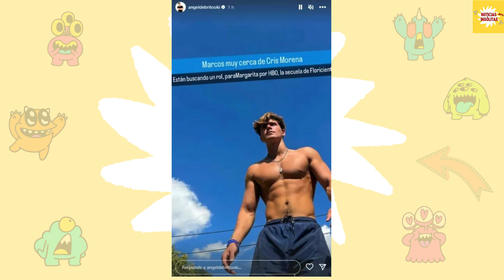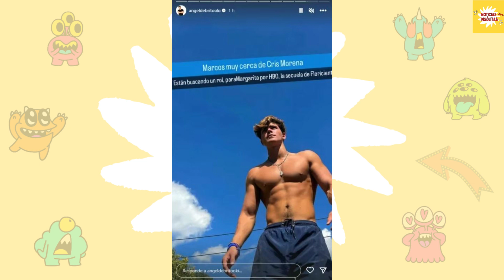El posible nuevo trabajo de Marcos Ginocchio se filtró y las redes sociales estallaron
En el programa LAM, revelaron el próximo trabajo de Marcos Ginocchio tras su salida de Gran Hermano.